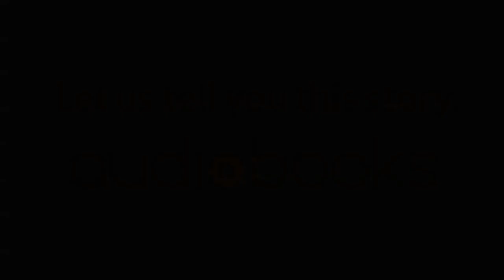Reputation, by Sara Shepard Audiobook Excerpt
Reputation, by Sara Shepard

Narrated by Allyson Ryan, Brittany Pressley, Phoebe Strole, Karissa Vacker, Lisa Flanagan

Book Description:

In this perfectly-paced new novel from Sara Shepard, the #1 New York Times bestselling author of Pretty Little Liars, the women of a tight-knit college town learn through gossip, scandal, betrayal, and even murder, who their neighbors and husbands really are.

Aldrich University is rocked to its core when a hacker dumps 40,000 people's e-mails—the entire faculty, staff, students, alums—onto an easily searchable database. Rumors and affairs immediately leak, but things turn explosive when Kit Manning's handsome husband, Dr. Greg Strasser, is found murdered. Kit's sister, Willa, returns for the funeral, setting foot in a hometown she fled fifteen years ago, after a night she wishes she could forget. As an investigative reporter, Willa knows something isn't right about the night Greg was killed, and she's determined to find the truth. What she doesn't expect is that everyone has something to hide. And with a killer on the loose, Willa and Kit must figure out who killed Greg before someone else is murdered.

Told from multiple points of view, Reputation is full of twists, turns, and shocking reveals. It's a story of intrigue, sabotage, and the secrets we keep—and how far we go to keep them hidden. Number one bestseller Sara Shepard is at the top of her game in this brand-new adult novel.

About Our Channel:

With Audiobooks.com, listening to audiobooks is a fun and easy experience. Each week we add samples of Hot New Releases and Featured Audiobooks as well as Full length Free Audiobooks from our large audiobook library that you can access in our App or online.

Download our free apps from the App Store and Google Play Store today to get started and listen to your books offline. We are compatible with mobile app for Apple (iOS) and Android smart phones and tablets.

To download our iOS app to your device, please click the following

To download our Android app to your device, please click the following